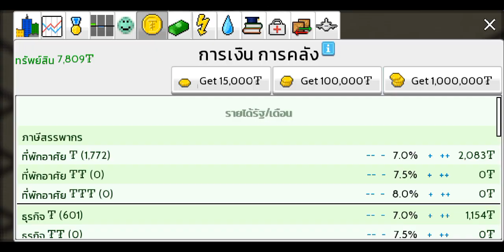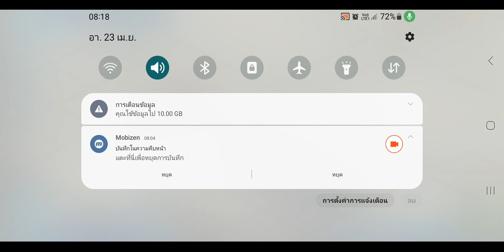Republic of Attapon EP.2 | Theotown.